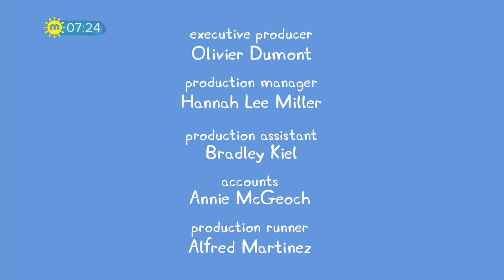Peppa Pig S05E46 Grandpas Toy Plane 720p HDTV DD5 1 x264 NTb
Peppa Pig S05E46 Grandpas Toy Plane